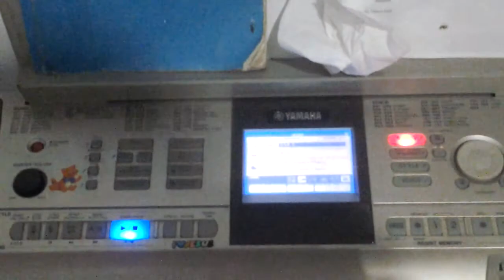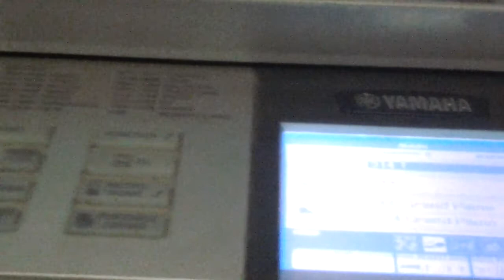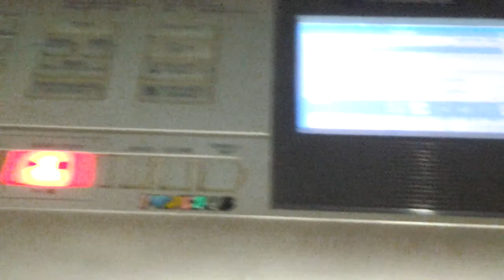Clouds.Mid on Yamaha DGX-305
Had ever you have this? You can use USB B type with 32 bit and 64 available driver.
Copyright Microsoft, the GeekBand. This gtab2 recorded